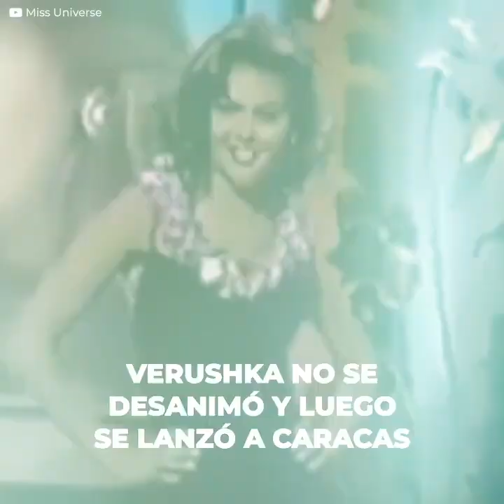Pasó de limpiar casas a ganadora del Miss Venezuela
Verushka Ramírez tuvo una niñez llena de dolor.
Su padre nunca la reconoció y su madre la echó a la calle como a un perro.
Aunque logró superar los obstáculos de su infancia.
En la adultez todo sería más difícil.
Se inscribió en el concurso de Miss Venezuela para darle un rumbo diferente a su vida.
Pero en ese certamen conocería la envidia y el odio.
Las otras candidatas la aborrecían por el simple hecho de ser pobre y “malhablada”...